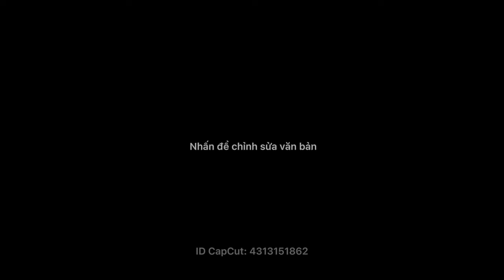XE MÁY CÀY SOMECA VÀ JONDEER CÙNG ĐI KÉO HÀNG